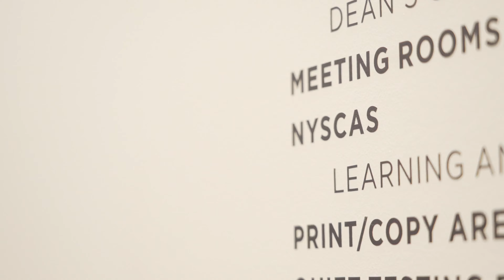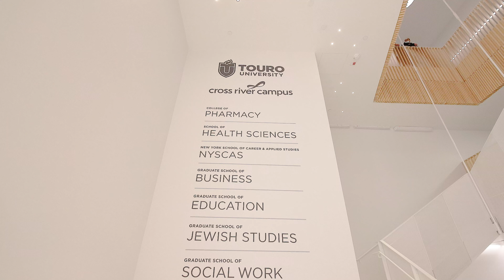Go Further with Touro NYSCAS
From a caring community to dedicated faculty, find out why Touro NYSCAS is a place of opportunity and a place where you can be anything you want to be.